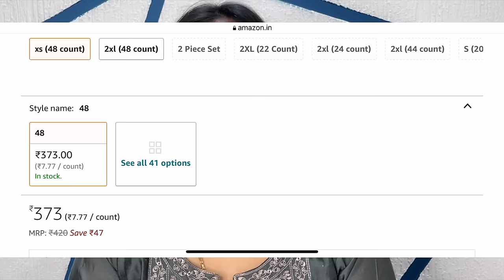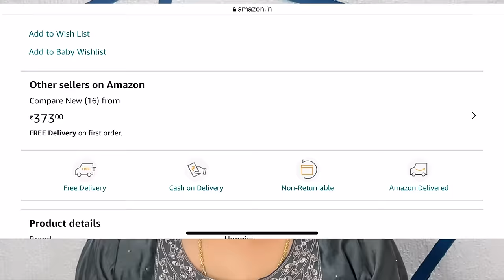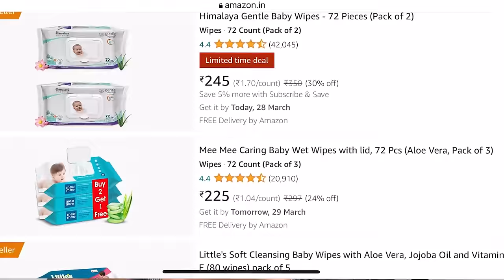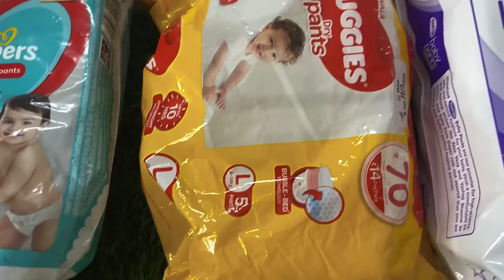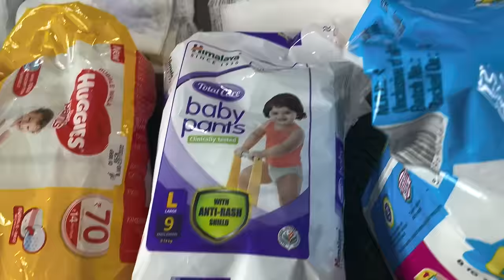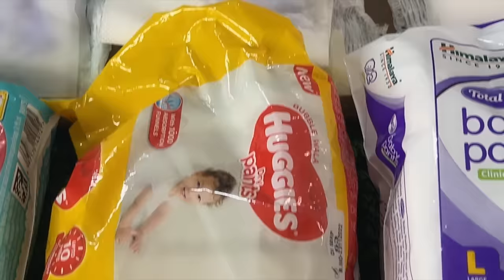Best diapers for baby || Best Baby diaper in india 2023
Looking for the best baby diaper for your little one? In this video, we'll be reviewing the top-rated diapers on the market, comparing their features, and helping you make an informed decision for your baby's comfort and care. We have compared Huggies diaper, Mamy poko pants diapers, Himalaya diaper, little angel diaper, Lileif diaper and pampers diaper and try to find out which one is the best diapers for baby.
Changing diapers doesn't have to be a hassle! In this video, we'll be showcasing some of the most innovative and user-friendly baby diapers, designed to make diaper changes quick, easy, and mess-free.
Say goodbye to leaks and discomfort with the best baby diapers out there. In this video, we'll be taking a closer look at the materials, absorbency, and fit of different diaper brands, so you can choose the right one for your baby's needs.
From eco-friendly options to budget-friendly choices, there are so many baby diapers to choose from. In this video, we'll be sharing our top picks and recommendations for different types of families, so you can find the perfect diaper for your lifestyle and budget.

Best diapers for baby Collections
Best diapers for baby

Suggested Videos:-
Diaper | Best baby diapers in India | Best diapers for baby | Pampers | Huggies | Babyhug
diaper | Best baby diapers in India | best diapers for baby | mamy poko pants | huggies | pampers

Hello Friends,
I am Priya Singh from the "Video Tester" YouTube channel. Here we test and analyze the products that we use in our daily life and bring the best Items to the front of people.

मैं प्रिया सिंह हूं, यहां हम दैनिक जीवन में उपयोग की जाने वाली वस्तुओं का परीक्षण और विश्लेषण करते हैं और लोगों के लिए सबसे अच्छी वस्तुएं लाते हैं। हमारा मकसद है कि हम अच्छी चीजों और वस्तुओं को लोगों के सामने लाएं ताकि लोगों को वस्तुओं को चयन करने में  परेशानी न हो ।

Thanks,
Priya Singh
The information provided on this channel and its videos is for general purposes only and should not be considered professional advice. We are trying to provide you a perfect, honest, and detailed information. All the content published in our channel is self-tested.
Priya Singh